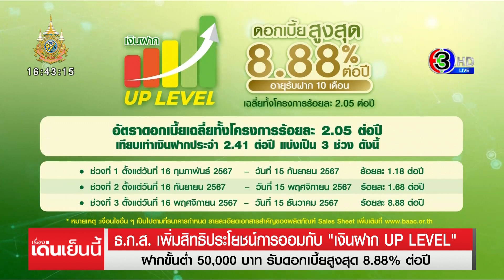ธ.ก.ส. เพิ่มสิทธิประโยชน์การออมกับ 'เงินฝาก UP LEVEL' ฝากขั้นต่ำ 50,000 บาท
ธนาคารเพื่อการเกษตรและสหกรณ์การเกษตร หรือ ธ.ก.ส. ออกผลิตภัณฑ์เอาใจสายออมกับ “เงินฝาก UP LEVEL” ฝากขั้นต่ำ 50,000 บาท ระยะเวลา 10 เดือน รับดอกเบี้ยแบบขั้นบันได สูงสุด 8.88% ต่อปี

นายฉัตรชัย ศิริไล ผู้จัดการธนาคารเพื่อการเกษตรและสหกรณ์การเกษตร หรือ ธ.ก.ส. เปิดเผยว่า ธ.ก.ส. ออกผลิตภัณฑ์  เงินฝาก UP LEVEL เพื่อเพิ่มสิทธิประโยชน์ให้กับผู้รักการออมอย่างต่อเนื่อง รับฝากขั้นต่ำ 50,000 บาท ระยะเวลา 10 เดือน รับดอกเบี้ยแบบขั้นบันได สูงสุดร้อยละ 8.88 ต่อปี เฉลี่ยร้อยละ 2.05 ต่อปี

โดยผู้ที่สนใจสามารถเปิดบัญชีและฝากเงินขั้นต่ำครั้งละ 50,000 บาท ได้ตั้งแต่วันที่ 16 กุมภาพันธ์ – 15 มีนาคม 2567 ทั้งนี้ ผู้ฝากที่ถอนเงินบางส่วน หรือ ปิดบัญชีก่อนครบกำหนด ธนาคารเรียกเก็บค่าธรรมเนียม ร้อยละ 1 ของต้นเงินที่ถอน ขั้นต่ำครั้งละ 500 บาท สอบถามรายละเอียดเพิ่มเติมได้ที่ ธ.ก.ส. ทุกสาขาทั่วประเทศ หรือ Call center 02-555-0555

อ่านข่าวเพิ่มเติมได้ที่

เรื่องเด่นเย็นนี้ วันที่ 19 กุมภาพันธ์ 2567